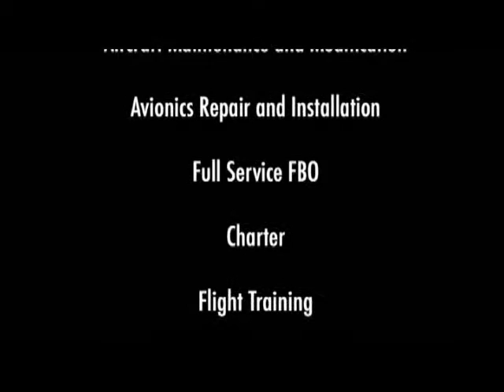Bighorn Airways, Inc Promo Video